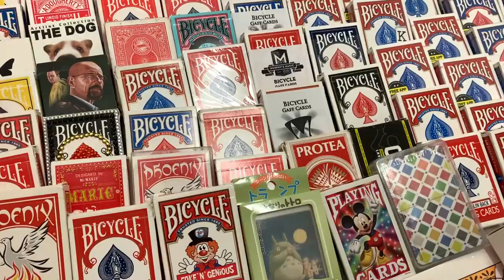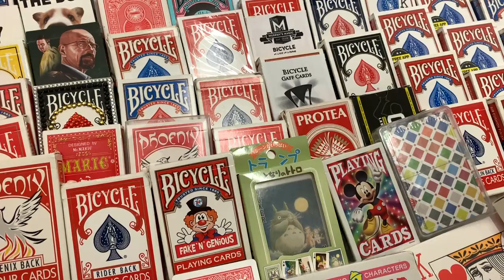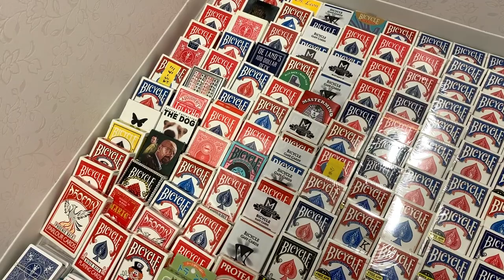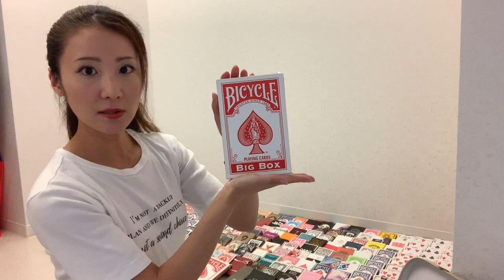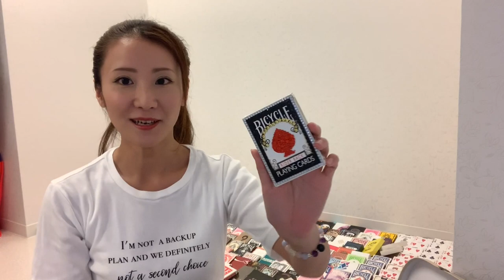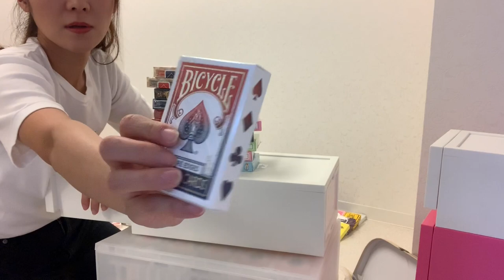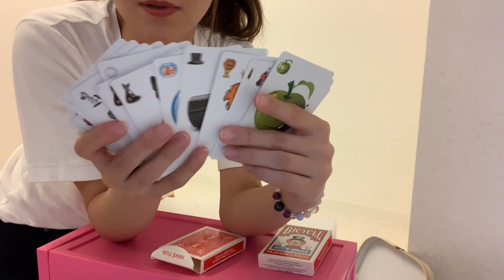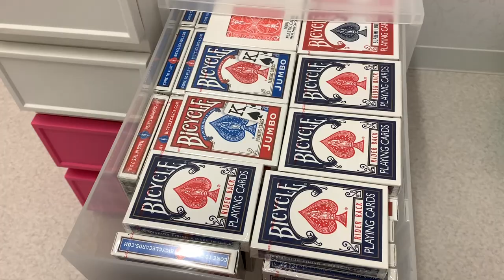【こんまり断捨離】無印良品の収納が最高！367個のトランプの山！【収納・片付け】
マジシャンとして活動している中で溜まってしまった大量のトランプを断捨離しながら片付ける。
こんまり流のときめくお片付けに挑戦！
無印良品の収納ケースが良い感じなのでオススメです！